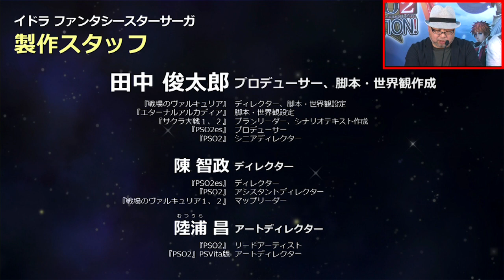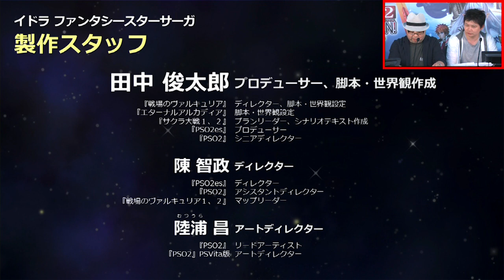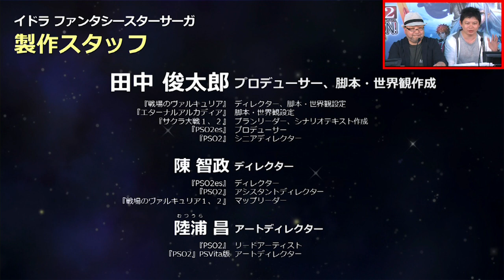『PSO2 STATION!』('18/7/24)PSシリーズ30周年記念作品「イドラ ファンタシースターサーガ」発表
「ファンタシースター」30周年記念作品として発表された「イドラ ファンタシースターサーガ」について、田中プロデューサー、陳ディレクターの2名が登場し、開発の経緯やキャラクターについてお届けした模様をアーカイブ配信！

「イドラ ファンタシースターサーガ」
iOS/Android　2018年サービス開始予定

番組MC：諏訪彩花さん(声優)
　　　　なすなかにしさん(お笑い芸人)
ゲスト：田中俊太郎(「イドラ ファンタシースターサーガ」プロデューサー)
　　　　陳智政(「イドラ ファンタシースターサーガ」ディレクター)
出演者：酒井智史(『PSO2』シリーズプロデューサー)
　　　　木村裕也(『PSO2』シリーズディレクター)

累計500万IDを突破した国内最大級のオンラインRPG『PSO2』に関するさまざまな新情報や
楽しい企画を完全生放送でお届けする新たな情報番組『PSO2 STATION!』！

この番組は、『PSO2』に興味を持っているという方から、
『PSO2』を始めたばかりのビギナーアークスからベテランアークスまで、
すべての皆様に、『PSO2』に関するアップデートやイベント、グッズなどの新情報や、
楽しいバラエティ企画など『PSO2』をテーマに、
すべての皆さんが楽しめる番組を目指しています！！

Youtube配信されていない部分も面白いコーナーが盛りだくさん！
●ニコ生で配信された『PSO2 STATION!』('18/7/24)
　全編をタイムシフト視聴したい場合はこちらからどうぞ！

PC版／PS4版／PS Vita版　好評サービス中

(C)SEGA